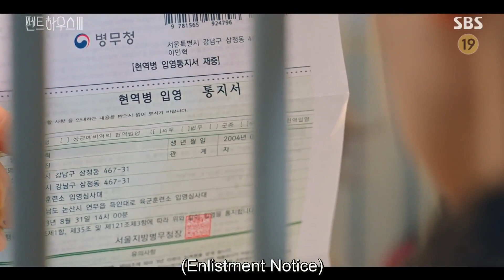PENTHOUSE SEASON 3 EP 12 ENG SUB